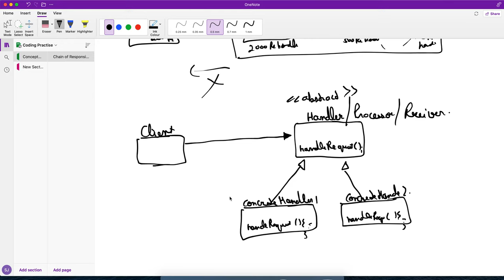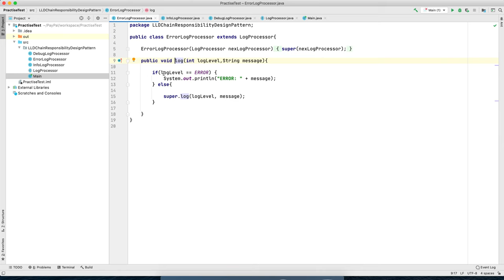10. Design Logging System | Chain of Responsibility Design Pattern | Amazon System Design interview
This Chain of responsibility Design pattern has been asked in Amazon and many other top product based companies.
This pattern is used for many real time application usage like ATM design, Vending Machine design and Logging System design

➡️ Code (GitLab) Link:
Shared in the Member Community Post (If you are Member of this channel, then pls check the Member community post, i have shared the Git link there)